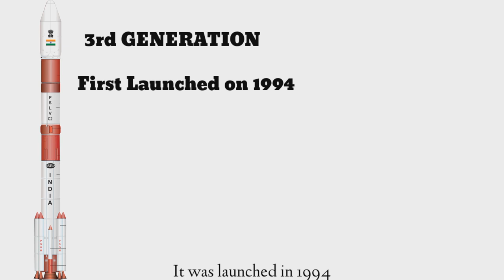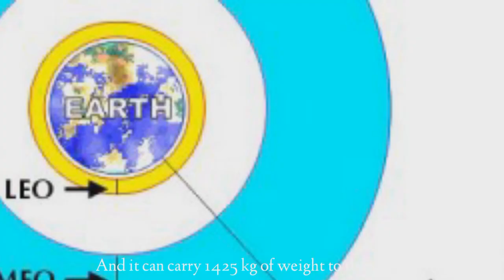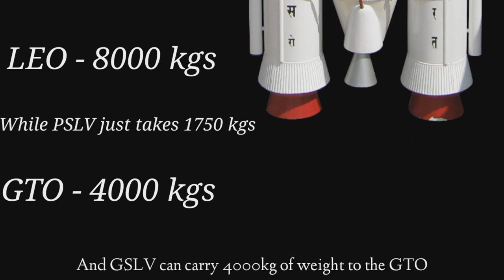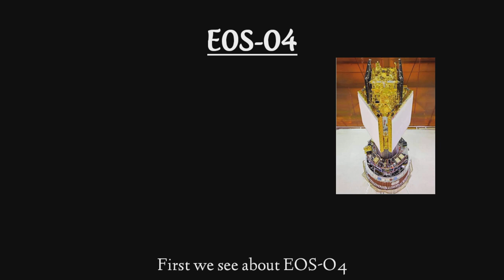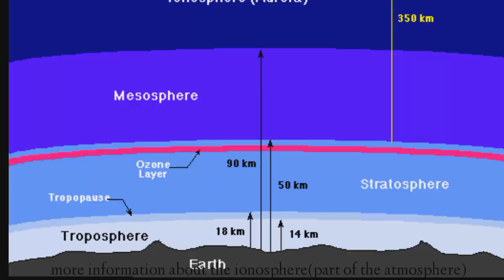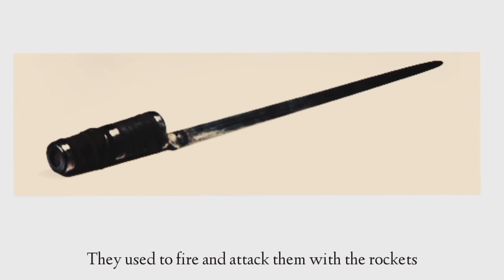PSLV C52 Rocket explained | Tamil | Geo Wonders | With added English Subtitles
This video consists of English subtitles, since the viewers of our channel is not from Tamilnadu only, Geo Wonders YouTube channel have links with some other YouTube channels and Instagram accounts from other states and countries. The viewers of that channels are also see our channel. But they can't understand what we are saying, for this problem we have introduced a method of adding subtitles while editing. Those who know Tamil can understand what we are saying and people whom doesn't know Tamil can understand the message by reading the subtitles.

✨To know about👨‍🎓Geology🌏and upcoming geologic events such as 🌐earthquake, 🌋volcano, 🏔️landslides, and related informationsℹfollow our pages on 👇

Sharechat

By
Team GEO WONDERS